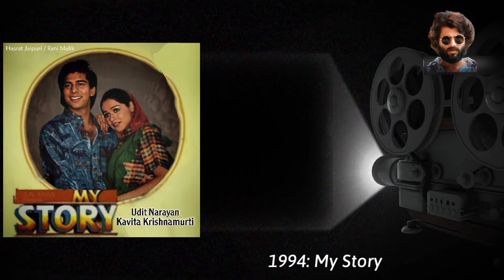Kumar Sanu Rare & Unreleased Songs || Rare & Unreleased Songs of Kumar Sanu || Part - 13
Kumar Sanu Rare & Unreleased Songs || Rare & Unreleased Songs of Kumar Sanu ||

Hey Team,All the photos & Video Clips used in this video are only for educational and reference purposes only .we din promote any type of piracy and illegal things here on this channel.This channel videos is just or educational purposes only.

 footage in this video has only been used to communicate a message ( Understandable) to the audience.According to my knowledge,it,s fair use under the review and commentary section.we don't plan to violate anyone's right..

😇🤗 "Aliya Rahman khan " 🤗😇